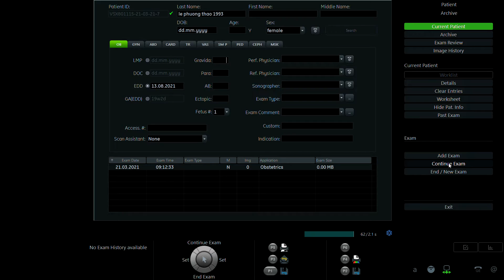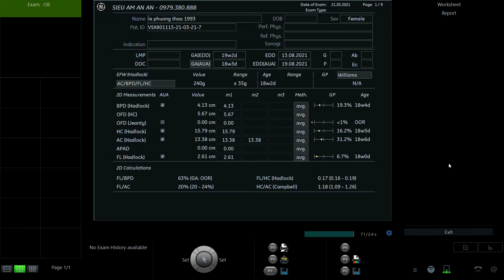LÊ PHƯƠNG THẢO 1993